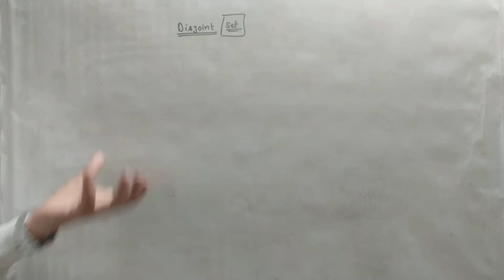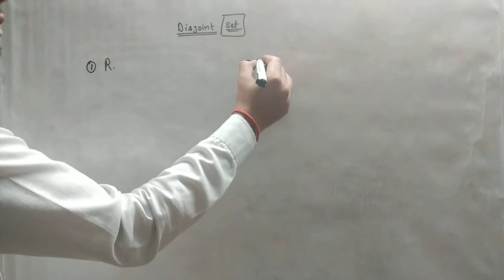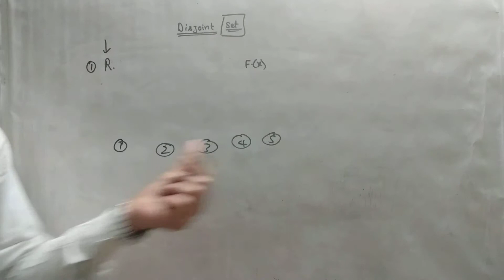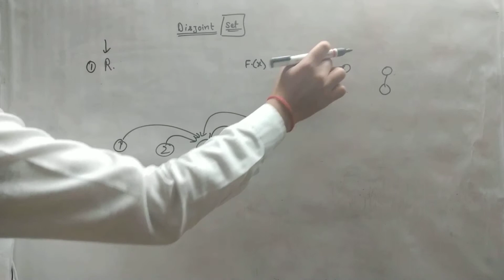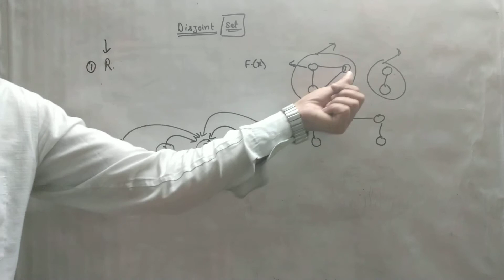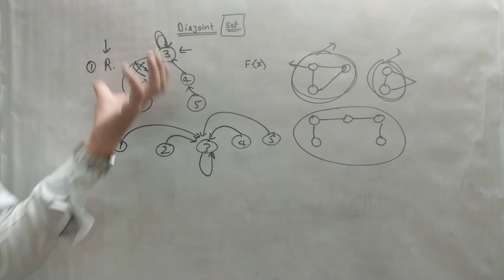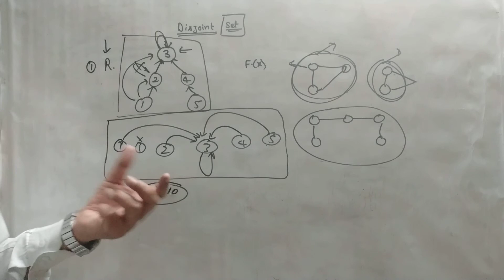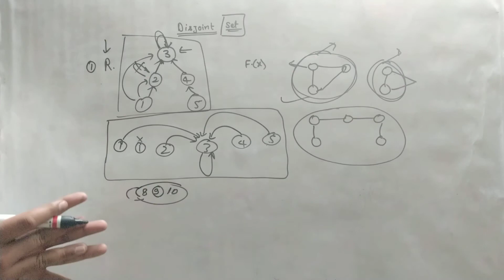Introduction of Disjoint set Data structure in hindi. use and properties of disjoint set.